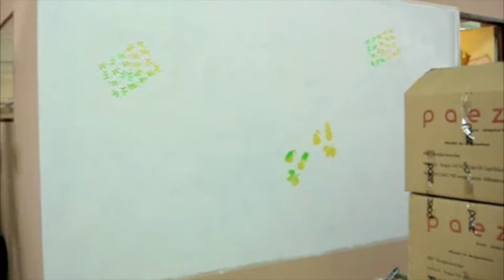PAEZ loves Art.mov